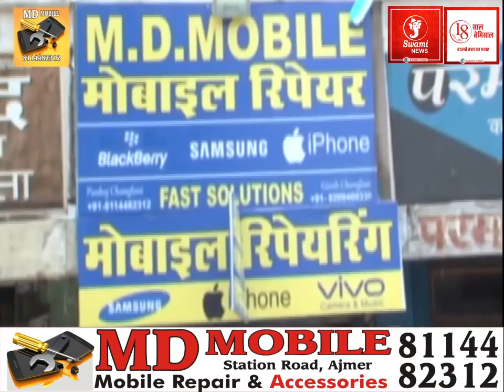भाजपा ने किया हल्ला बोल प्रदर्शन; Headline 28 October 2021